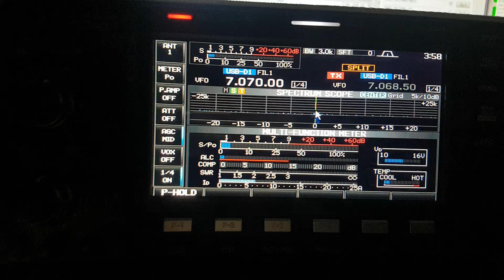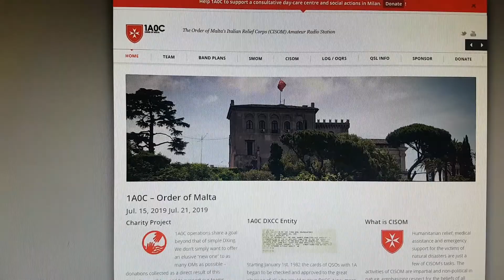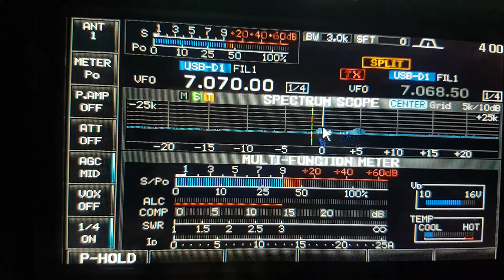1AΦC, Order of Malta, EUROPE, 7MHz, FT8, Worked by HL2WA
Order of Malta, EUROPE, 40m Band, FT8, SPE EXPERT1.3K-FA, 40m Band Dipole,  IC-7600, EA5RM, Worked by HL2WA